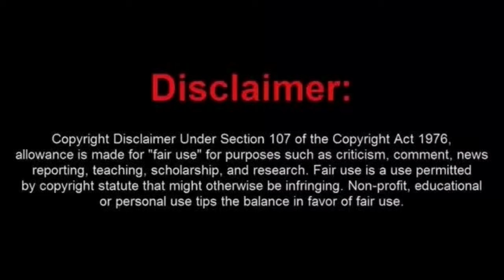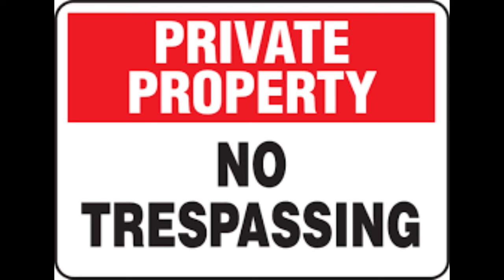The Dolt of a Frauditor CTI gets Trespassed from Private Property